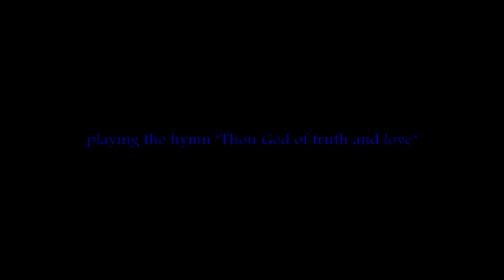Thou God of truth and love - Moston Methodist Church, Manchester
Me playing the 2 manual Makin electronic organ at Moston Methodist Church, Manchester.

The organ was installed in 1982 to replace a pipe organ that was in poor condition and is one of the now rare examples of a pre-digital Makin organ.  A lot of the techniques used in the construction of this instrument stem from the famous John Compton Organ Company Ltd which Makins took over.  The specification reads:

PEDAL
Open Diapason 16'
Bourdon 16'
Octave 8'
Flute 8'
Trombone 16'
Clarion 8'

GREAT
Dulciana 8'
Principal 4'
Harmonic Flute 4'
Twelfth 2.2/3'
Fifteenth 2'
Mixture III
Trumpet 8'
Krummhorn 8'

SWELL
Diapason 8'
Gamba 8'
Celeste 8'
Stopped Diapason 8'
Principal 4'
Fifteenth 2'
Mixture III
Fagotto 16'
Trumpet 8'
Oboe 8'
Octave
Tremulant

ACCESSORIES
4 thumb pistons to Great
4 thumb pistons to Swell duplicated by toe pistons
4 toe pistons to Pedal
3 reversible thumb pistons
3 reversible toe pistons
1 thumb piston - Full Great
1 thumb piston - Full Swell
1 setter thumb piston
1 general cancel thumb piston

Im playing the hymn "Thou God of truth and love" to the tune "St Godric" which gives the general idea of what the organ sounds like for accompanying congregational singing.

Many thanks to Graham Ashcroft for allowing me access to this fine instrument.

Click the following link to hear me play this same hymn on a pipe organ: